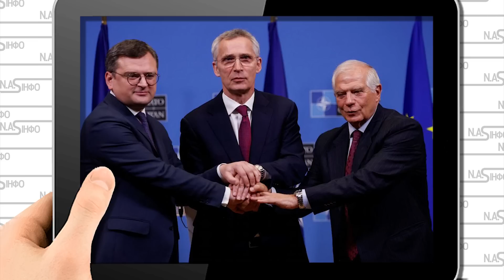Терміновий договір! США заткнуло НАТО - перший пішов. Підписати - Зеленський не чекав. Ультиматум